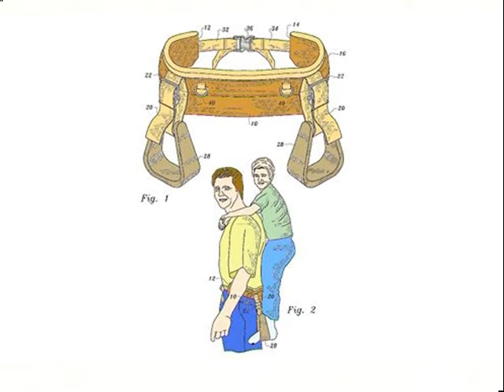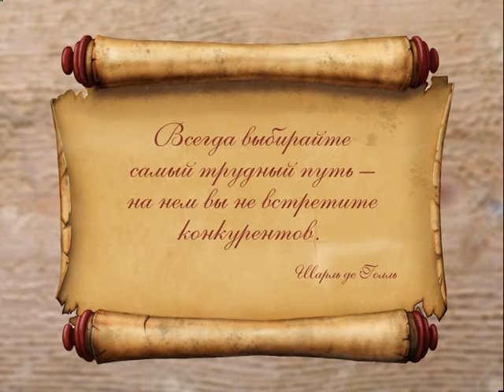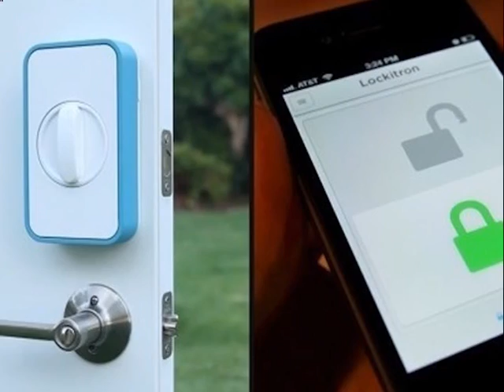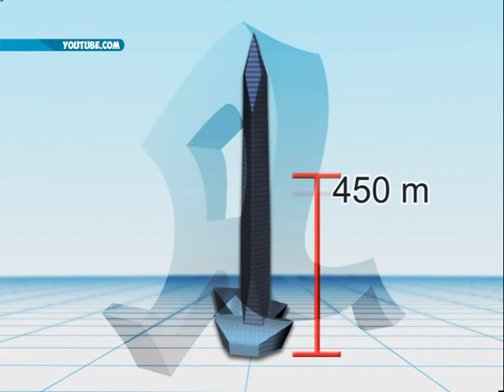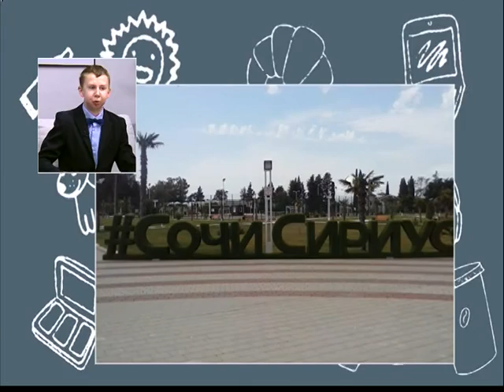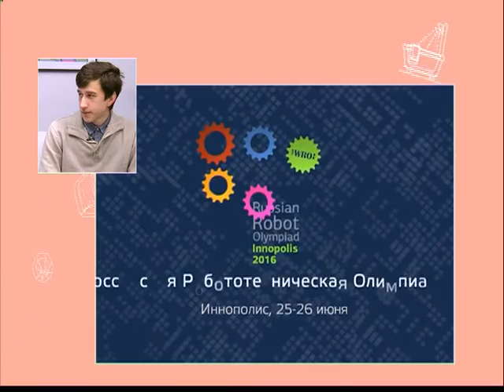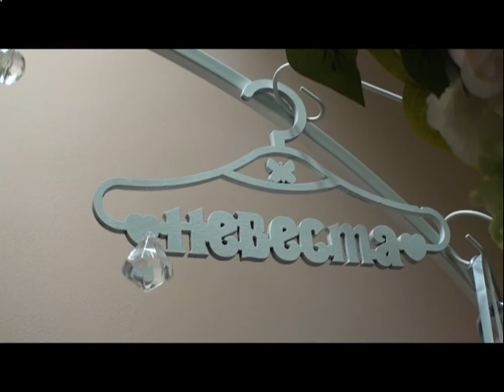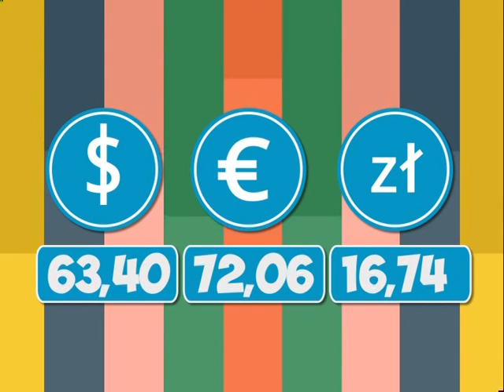Будильник шоу 2016 10 04